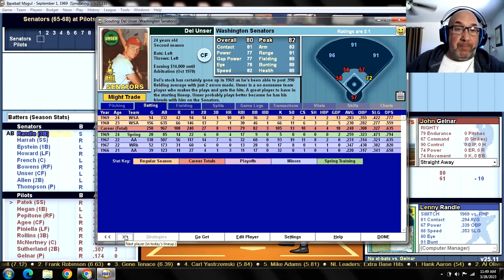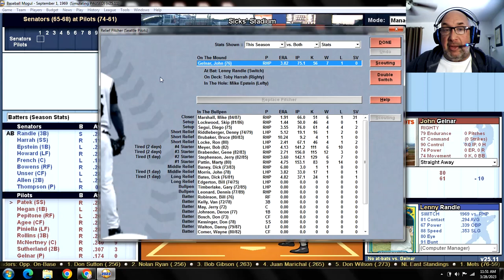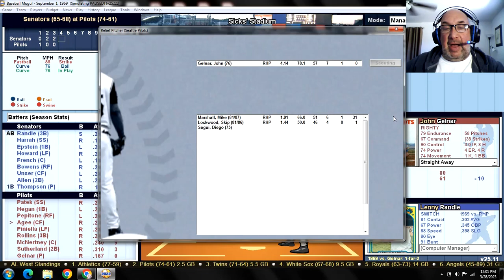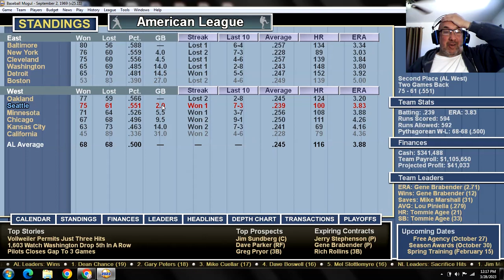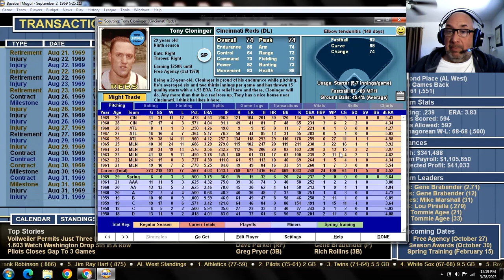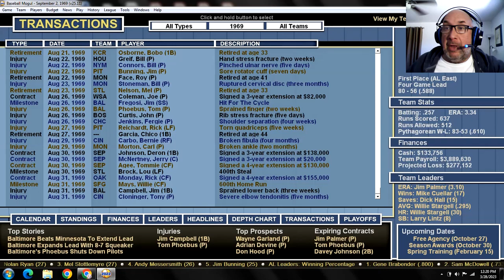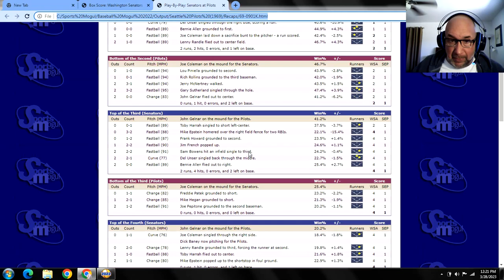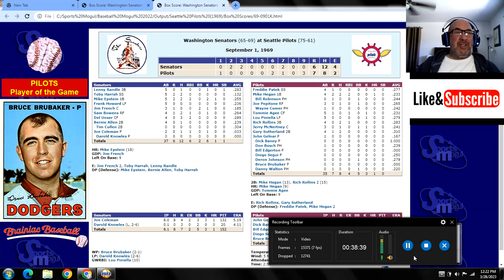Game 136 - 1969 Seattle Pilots "What If?" Scenario v Washington Senators @ Sicks' Stadium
WSH (65-68): Mike Thompson (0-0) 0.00 v SEP (74-61): John Gelnar (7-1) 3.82
SENATORS:                               PILOTS:
1. Lenny RANDLE 3B               1. Freddie PATEK SS
2. Toby HARRAH SS                2. Mike HEGAN 1B
3. Mike EPSTEIN 1B                3. Joe PEPITONE RF
4. Frank HOWARD LF              4. Tommie AGEE CF
5. Jim FRENCH C                    5. Lou PINIELLA LF
6. Sam BOWENS RF                6. Rich ROLLINS 3B
7. Del UNSER CF                      7. Jerry McNERTNEY C
8. Bernie ALLEN 2B                 8. Gary SUTHERLAND 2B
9. Mike THOMPSON P            9. John GELNAR P